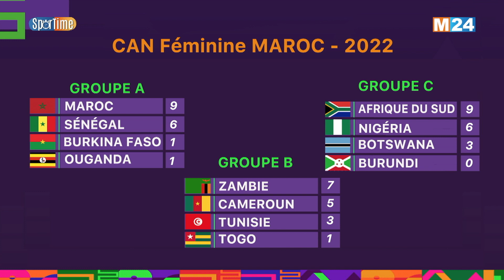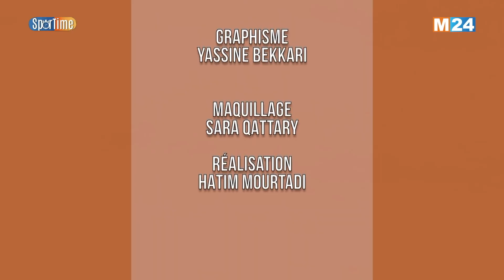عزيز بودربالة ضيف برنامج "سبورتايم" مع مراد متوكل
لمتابعتنا

لتحميل التطبيق